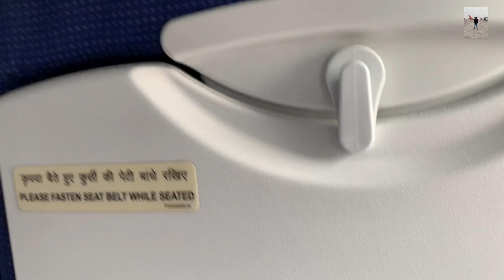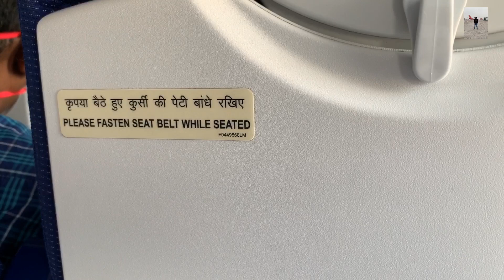AirIndigo Flying Varanasi to New Delhi India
Flight : Air Indigo
Flying Varanasi to New Delhi
Hello, I LOVE to TRAVEL. I LOVE to EXPLORE NEW PLACES. SOMETIMES I REVIEW GADGETS.